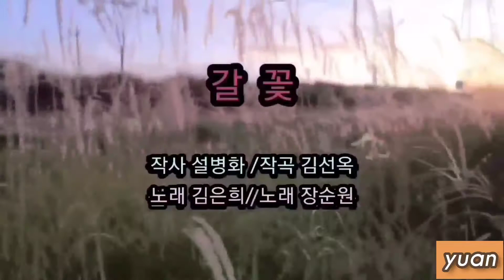갈꽃 2인창 김은희 장순원